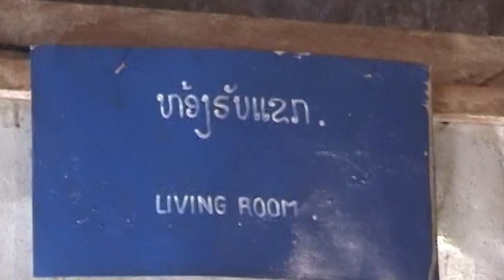Mus saib XuvPhasNabVoos lub Qhov Tsua ua rog nyob ViasXais 8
Coj nej mus saib XuvPhasNabVoos lub qhov tsua sab hauv tias muaj dab tsi nyob rau hauv nqe yim.